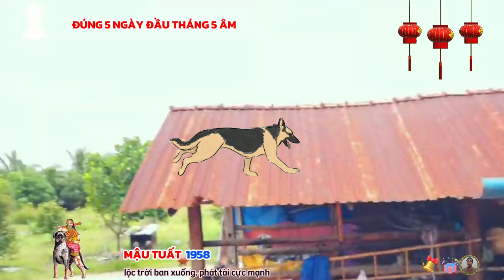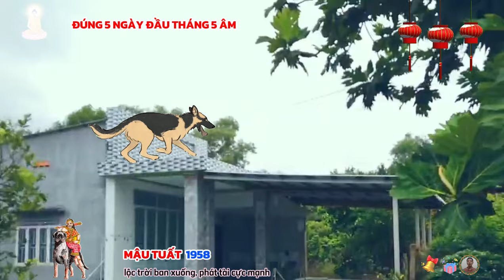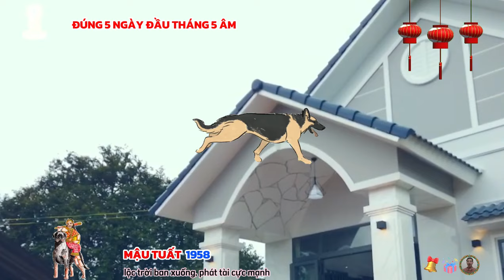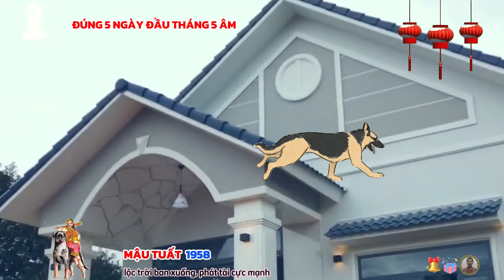Đúng 5 ngày đầu tháng 5 âm: Mậu Tuất 1958 hợp vía thần tài, liên tiếp trúng lớn giàu to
tử vi năm ngày đầu tháng năm âm lịch 2024 của tuổi mậu tuất, sinh năm 1958, từ ngày mùng một tháng âm lịch, đến hết ngày mùng 5 tháng 5 âm lịch 2024.
 xem tử vi tuần của 12 con giáp cho thấy, công việc trong năm ngày đầu tháng năm âm lịch này của tuổi mậu tuất tiến triển khá thuận lợi, đầu xuôi đuôi lọt, nhìn chung, gặt hái không ít thành quả tốt lành, nhờ có được thiên đức cát tinh soi đường chỉ lối, tuổi mậu tuất tư duy thêm nhạy bén, hành động quyết đoán chuyên nghiệp, không khó để thăng tiến trong sự nghiệp.